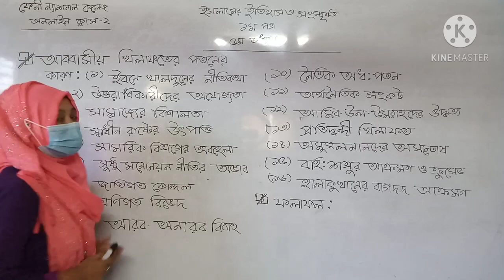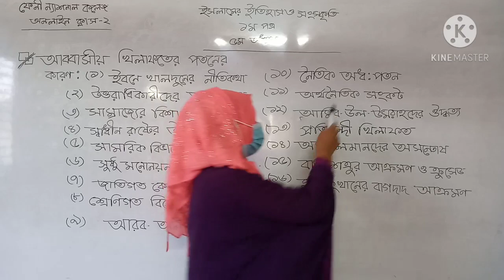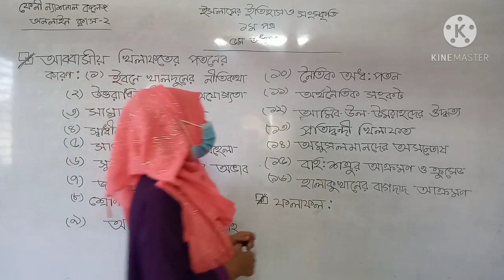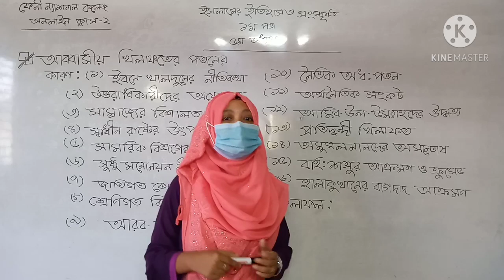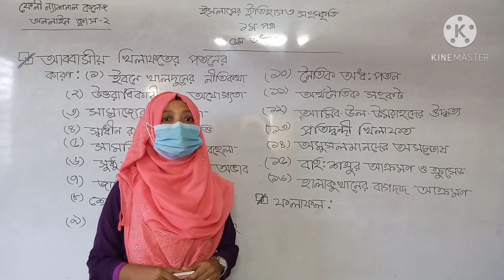FNC19-20 | Class 32 | 13.10.2020 | Islamic History | Feni National College Online Class